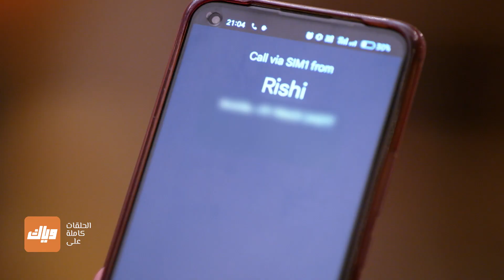مسلسل رحلة لاكشمي 2 - أقوى مشهد الحلقة 53 | وياك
مسلسل رحلة لاكشمي متوفر على وياك